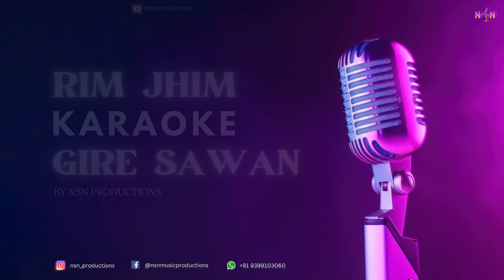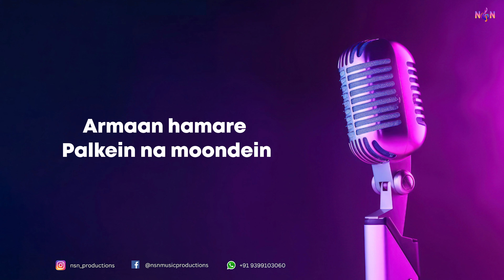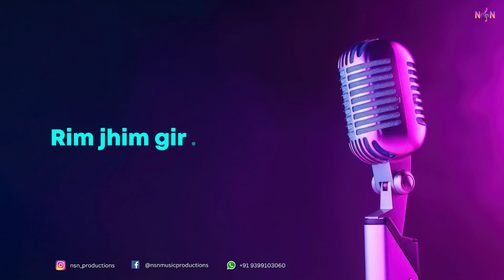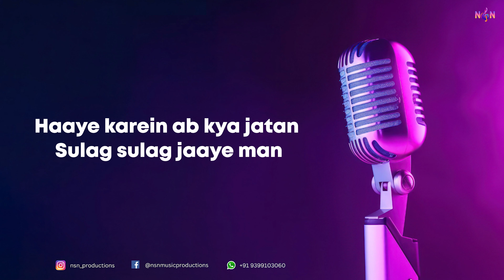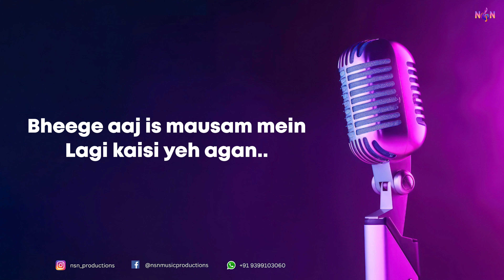Rim Jhim Gire Sawan | Unplugged Karaoke Track | Lyrics | Manzil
Scale : C#minor
Bpm : 105

🔥Get This Song Hq Audio | Visit @nelson_mudliar Instagram Page
🔥Get your own personalized song track for just Rs. 999!

Join Our WhatsApp Channel ✅ Follow the Nsn Productions channel on WhatsApp

🎶 Sing, Share, Repeat! 🎤✨